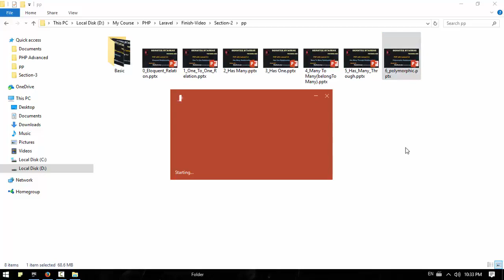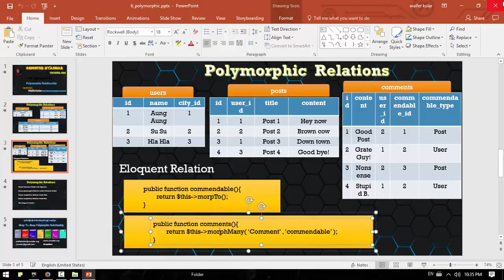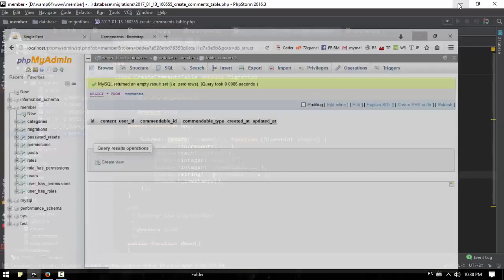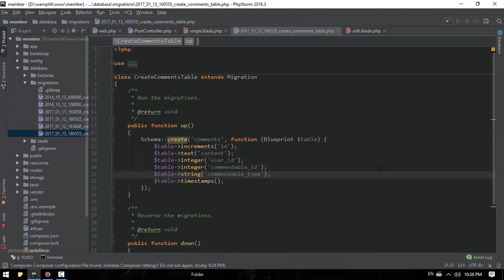093 Comment Migration Creation